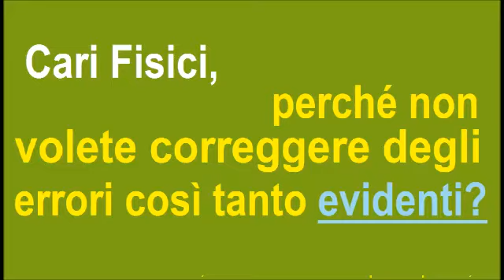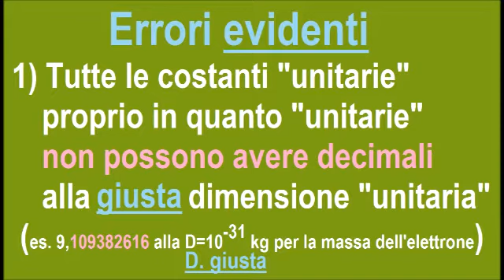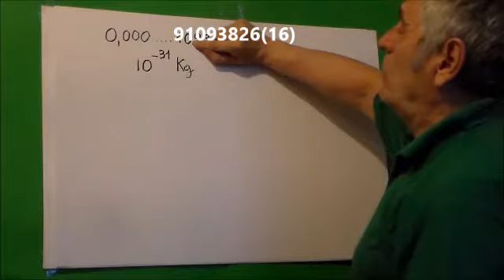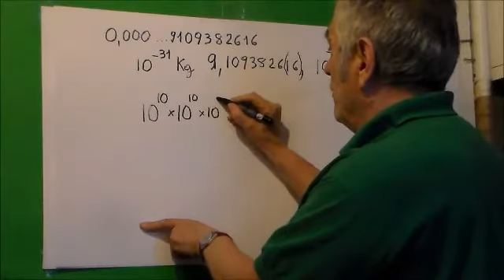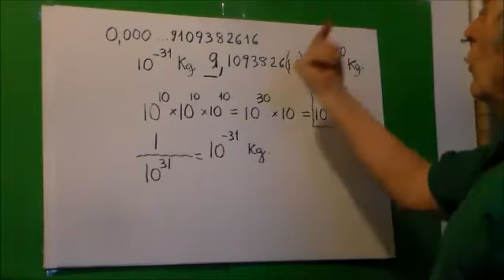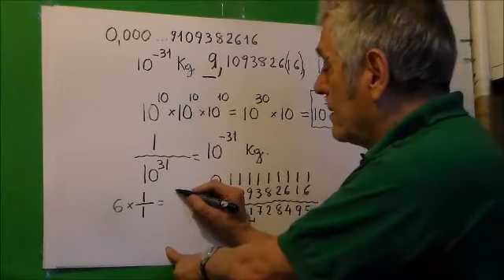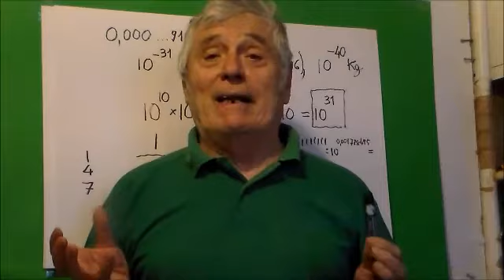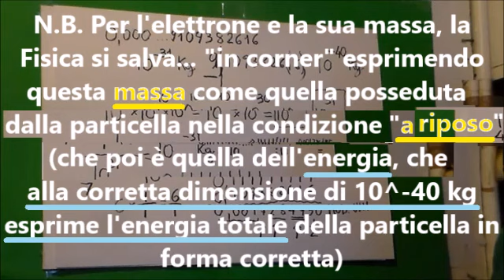Vi sono evidenti errori riguardanti le Unità della Fisica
QUANDO SI ASCOLTERANNO le "ragioni" della Fisica Amodea?